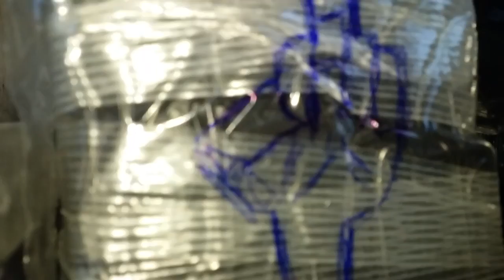Lagrimas Lloro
Norteña ranchera